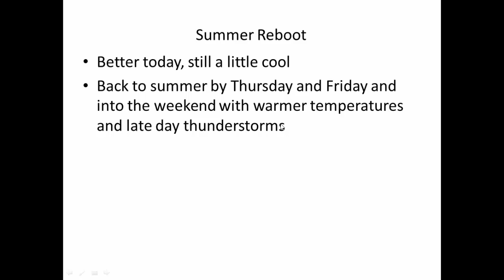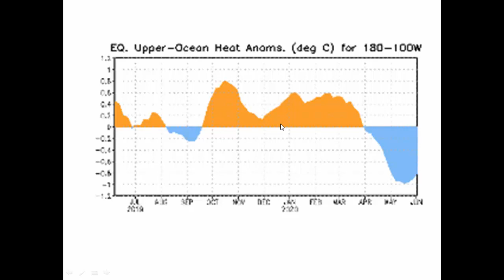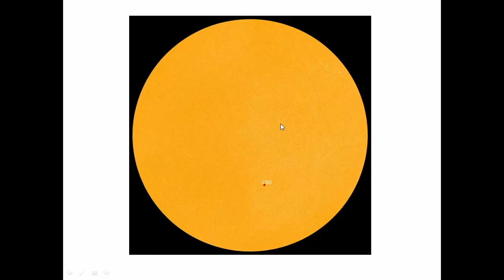Don Day Weather Forecast: Wednesday, June 10, 2020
This is the Don Day Wyoming weather forecast for Wednesday, June 10, 2020.